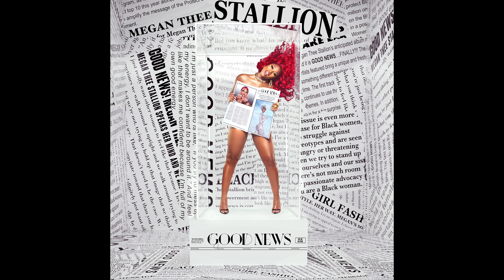Body (Clean Version) (Audio) - Megan Thee Stallion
This is the audio for the clean version of "Body" by Megan Thee Stallion. From the album, "Good News". This song was written by: Megan Pete & Christophe Petrel.